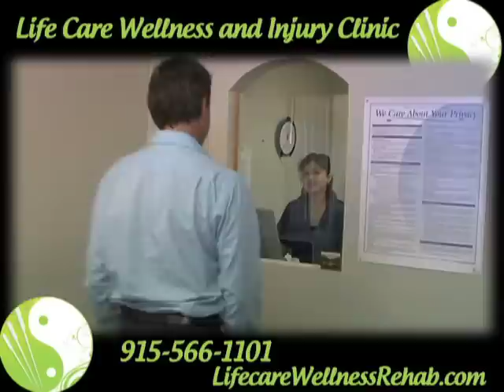Chiropractor-Chiropractors, El Paso, TX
Here at Life Care Wellness and Injury Clinic, we are committed to providing you with the natural pain relief you've been looking for. We offer a comprehensive range of exceptional alternative and complementary health care services designed to give our patients the care and treatment they deserve. Our services include pain relief, weight loss, chiropractic care, massage therapy, nutrition, rehabilitation, and more. You have a choice, so why not choose the best?